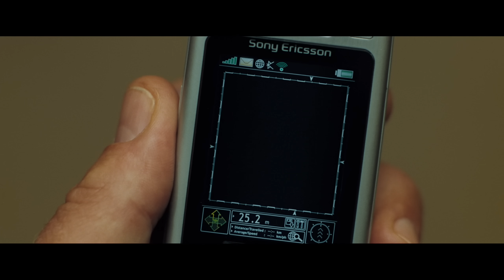Казино Рояль (2006) — Драка в отеле | Фрагмент из фильма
Казино «Рояль» (Casino Royale, фильм 2006) — Джеймс Бонд.
Фрагмент из фильма — Драка в отеле / на лестнице — Ну и что ты в нём нашла? Заведи себе другого парня — Сменили рубашку, мистер Бонд.

Отрывок из фильма Казино Рояль (2006) все лучшие моменты из фильма в дублированном переводе.

► Музыка из конечной заставки: Daria Nik — Yes Movie Time.

Актеры и их персонажи (в этой сцене):
Дэниэл Крэйг - Джеймс Бонд / агент 007,
Мадс Миккельсен - Ле Шиффр,
Исаак де Банколе - Стивен Обанно (Лидер армии повстанцев в Уганде),
Ева Грин - Веспер Линд,
Ивана Миличевич - Валенька (любовница Лё Шиффра),
Махудия Диау - сообщник / телохранитель Обанно.

На YouTube канале MovieRolls Ru | МувиРоллс вы найдете кино клипы в HD разрешении. Нарезаем, монтируем и делимся новым видео контентом, содержащим самые лучшие, яркие и культовые моменты и сцены из фильмов.

Наслаждайтесь кино вместе с нами!